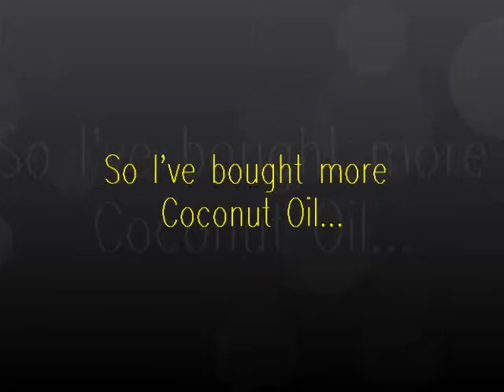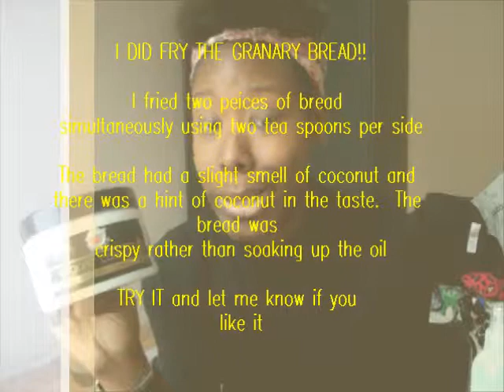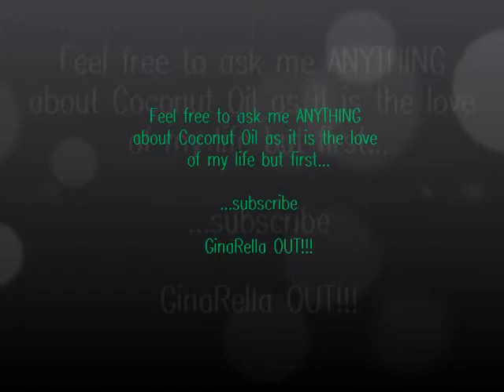REDWOOD virgin organic coconut oil